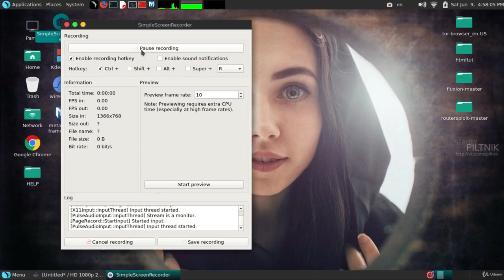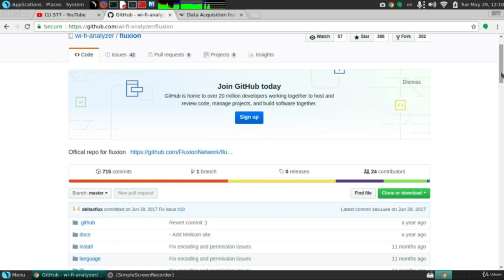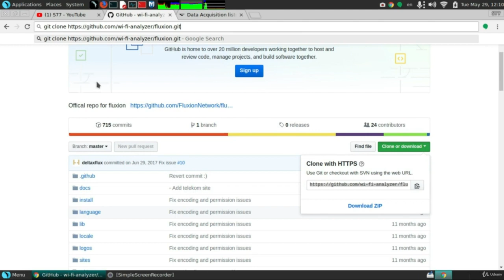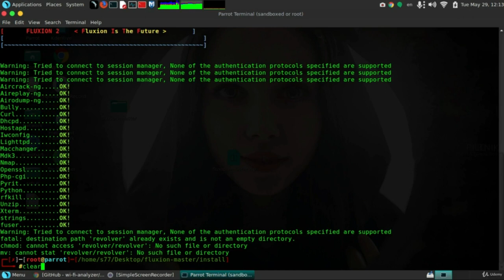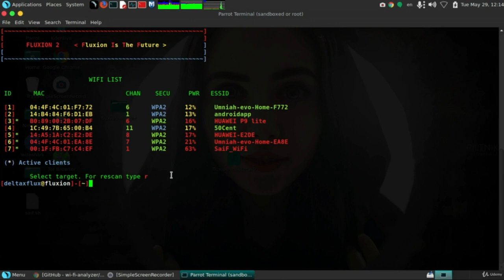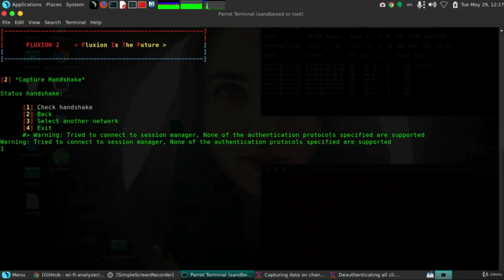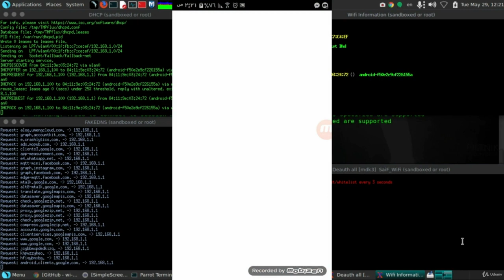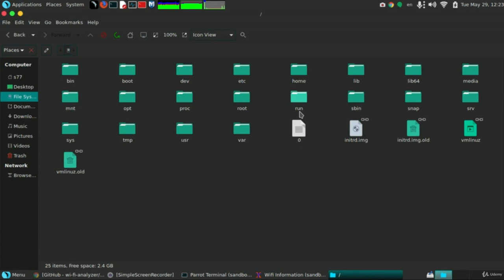تعلم الهاكر الأخلاقي واختبار الإختراق Evil Twin on WiFi video 26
أمن المعلومات والهاكر الأخلاقي هم عبارة عن بحر كبير ولا ينتهي , وسنحاول معا في هذه الدورة أن نقوم بالشرب بقدر ما نستطيع من هذا البحر
دراستك لهذا الكورس قد تكون بداية موفقة لك في عالم أمن المعلومات كمبتدئ , واذا كنت ملما بالموضوع ( محترفا ) فهذا الكورس سيعطيك مزيدا من الخبرة :)